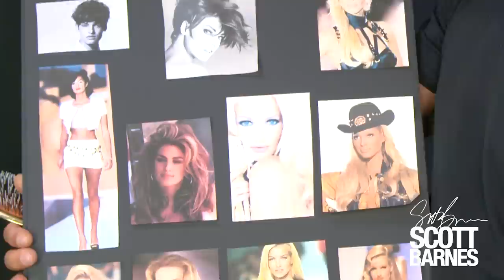The History of Makeup | Time Travel Series With Scott Barnes : 90's Runway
Join Scott on another adventure back in time to explore the History of Makeup. This episode, we'll be taking a look at the 1990s and the birth of the supermodel.

The 90s gave birth to iconic fashion shows, television series, dial-up internet, new music genres, and blockbuster movies. Nickelodeon and MTV ruled the small screen, while supermodels ruled the runway—and the world—with their beauty.

Unlike the boisterousness of previous decades, the 90s saw a turn toward simple, low-maintenance styles. A generation that some called “apathetic” championed minimalist, almost sartorial fashion: spaghetti strap slip dresses, overalls, chokers, and combat boots.

Grunge, inspired by the edgy look and sound of bands like Nirvana, was the peak of fashion. At the same time, 90s hip hop fashion saw flashy, oversized jackets, big chains, and bucket hats.

90s makeup ran the gamut. Everyone wore nude, brown or burgundy lips with liner, and eyeshadow ranged from smokey brown and muted monochromes to frosty blues and pinks. Contouring was becoming more popular and brows were thin and arched. Body glitter also made its debut in the 90s.

Watch as Scott recreates a 1990s supermodel runway look with a sculpted contour, nude lip, and soft gray and black shadows that deepen the crease. Then, see how hairstylist Frank Galasso styles voluminous supermodel waves before the final runway photoshoot.

To learn more about beauty trends today and throughout history,

Products used:
Atelier Eyeshadow Palette

maXXX out Mascara (Not yet released coming soon)